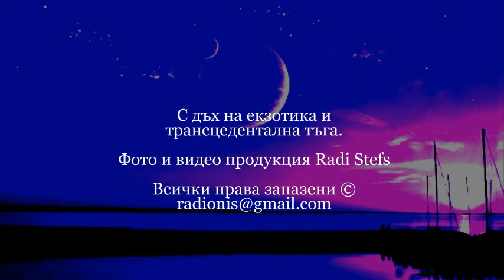МОРСКИ ОТКРОВЕНИЯ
С дъх на екзотика и
трансцедентална тъга.